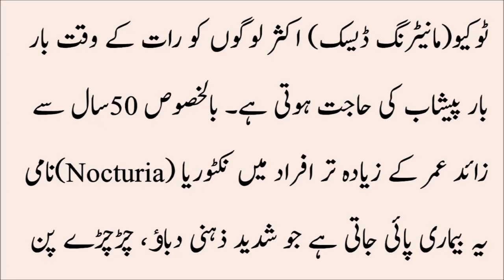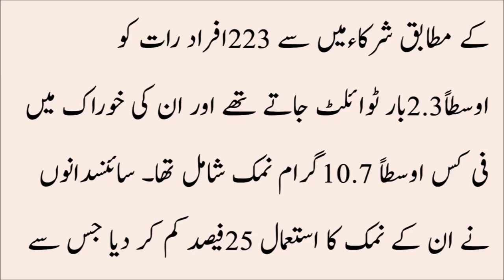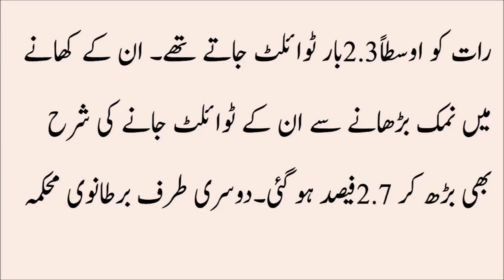Effective Ways to Stop Frequent Urination at Night in urdu